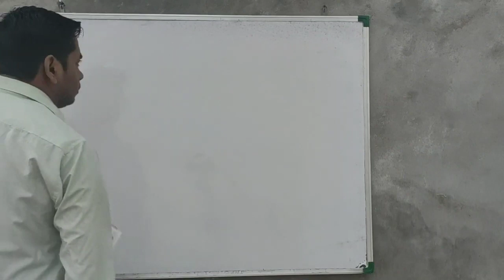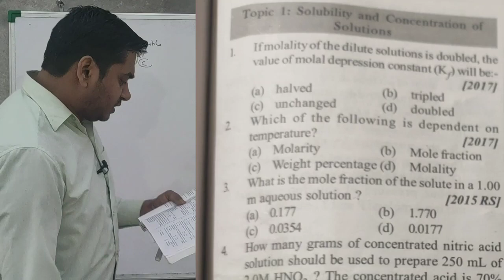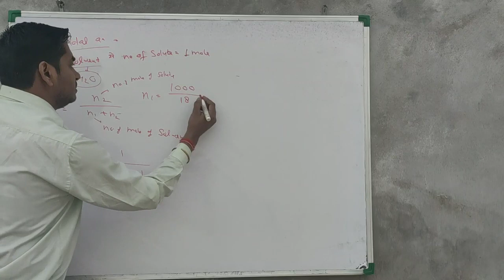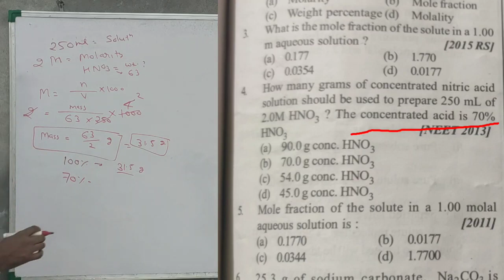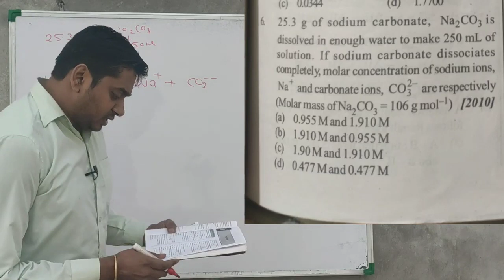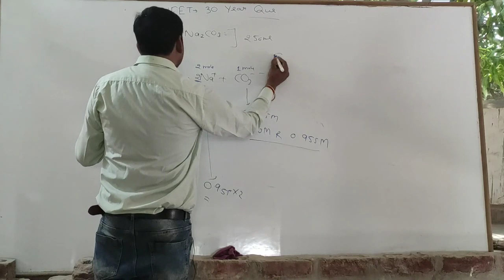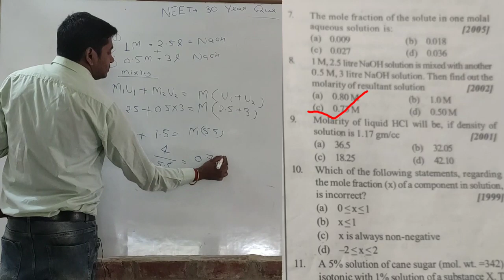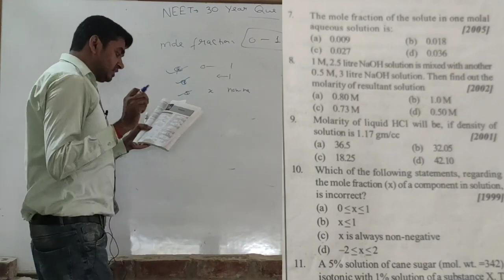30 years NEET question with solution Part-1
30 year NEET previous year question, UP board, cbse board, hindi and English, Science  , chemistry
Based on NCERT book for neet, jeemain, IIT, iiit, and other exam.